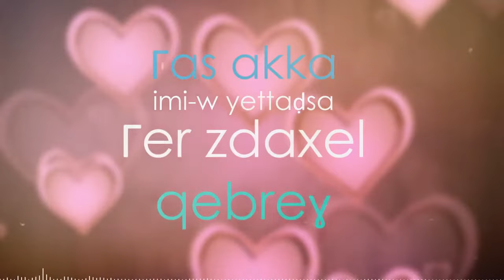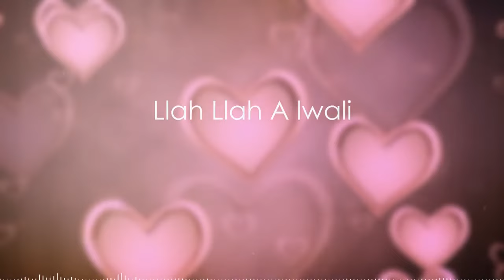Kamel Igman … ELLAH ELLAH EL WALI